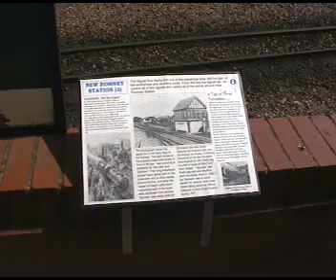ROMNEY, HYTHE & DYMCHURCH RLY 1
Steam on the Romney, Hythe & Dymchurch miniature railway in Kent.